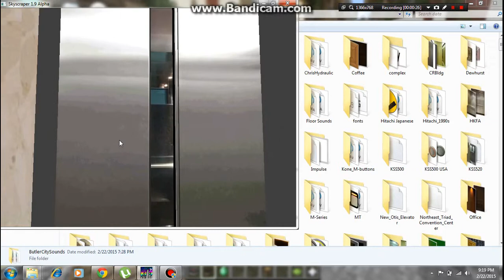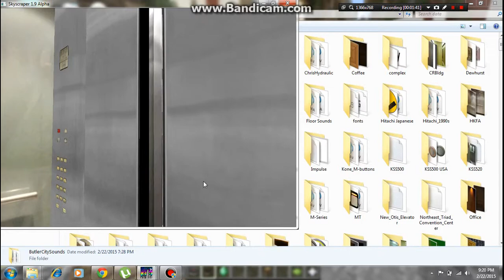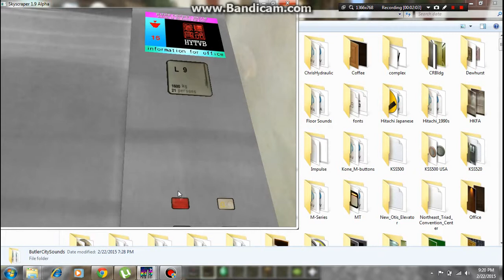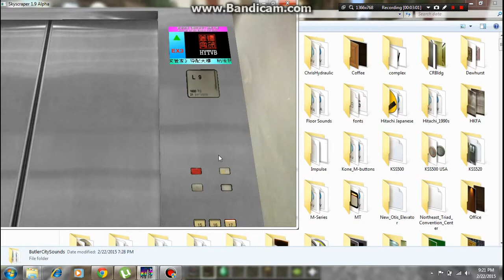Schindler Marine Mid Rise 2 elevator at westin elevationville airport